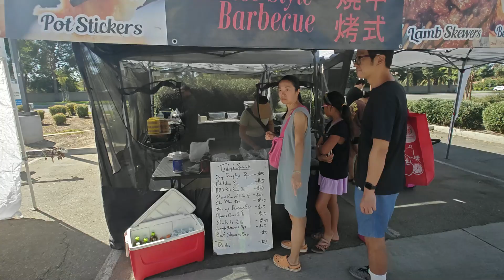【VLOG】️Haggin Oak Farmers Market in Bakersfield with Jinjin family + Maui Pho Lunch